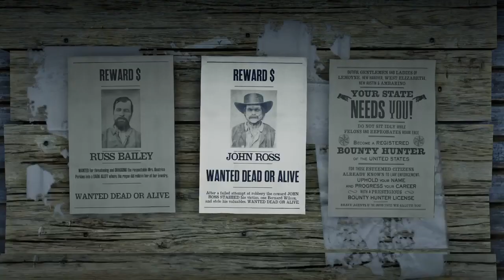Swiggity swooty the bounty is on yo booty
Just doin a bounty to rid the west of scum